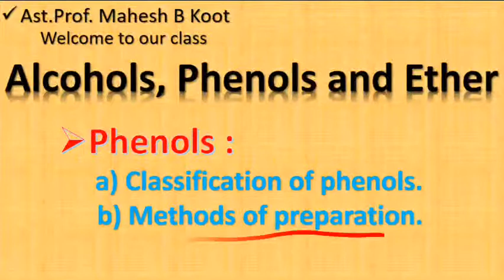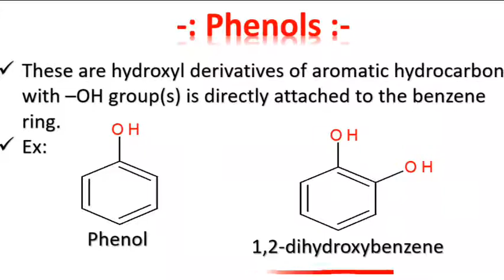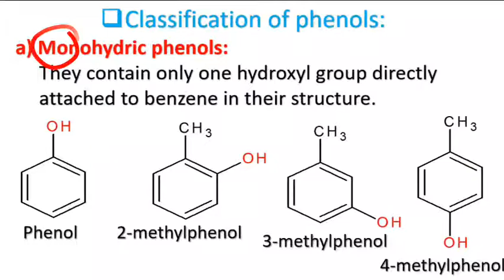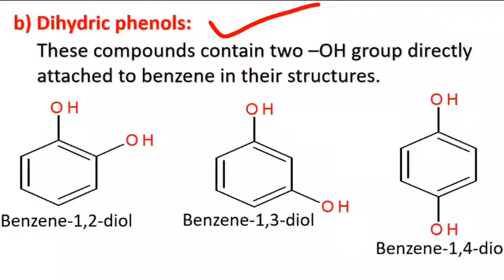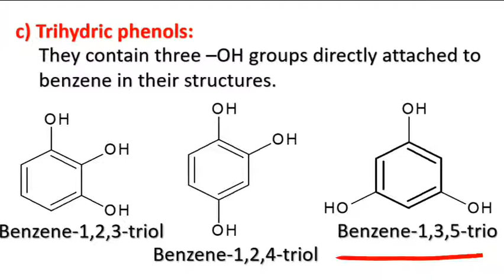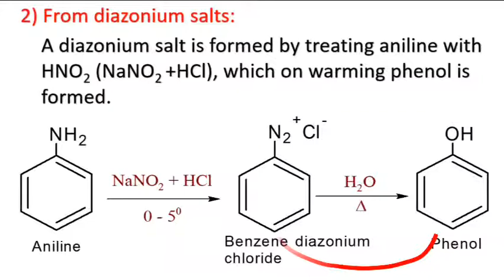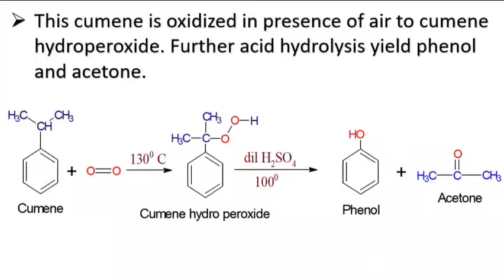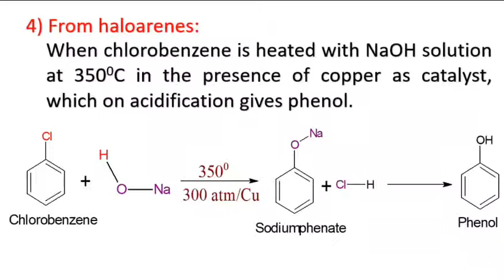Alcohols Phenols and Ethers Part-3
In this video I discussed regarding classification of phenols and methods of preparation of phenols.